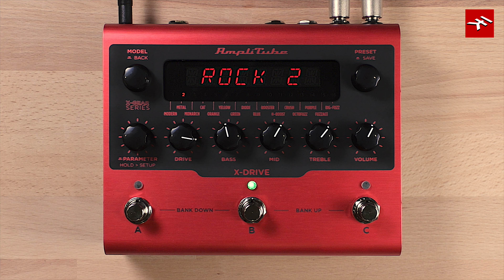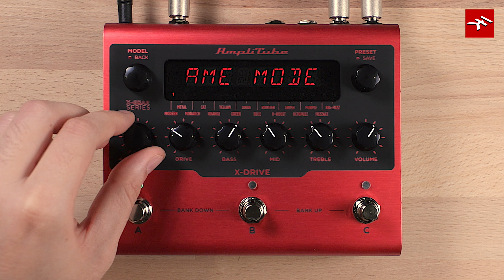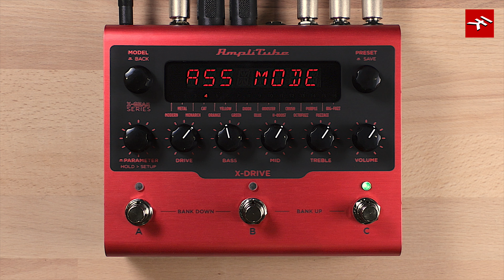How to use AmpliTube X-DRIVE distortion pedal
and how to use all of the cool features of IK's new distortion pedal, including the innovative X-MODE function.  On AmpliTube X-DRIVE, X-MODE opens additional signal boosting features.